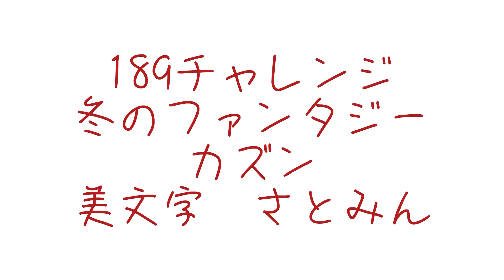189チャレンジ 冬のファンタジー カズン 美文字さとみんコラボ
児童虐待防止月間である11月の1～3日に189啓発に向けたオンラインイベントで、189曲ウクレレ
チャレンジしますと宣言し
美文字さとみんコラボ

189ぶんの136達成！

オレンジリボン運動は、子ども虐待防止のシンボルマークとしてオレンジリボンを広めることで、
子ども虐待をなくすことを呼びかける市民運動です。
オレンジリボン運動を通して子どもの虐待の現状を伝え、
多くの方に子ども虐待の問題に関心を持っていただき、市民のネットワークにより、虐待のない社会を築くことを目指しています。

児童虐待対応ダイヤル189（いちはやく）って知ってますか？知ってましたか？